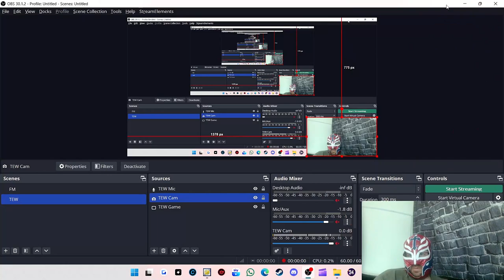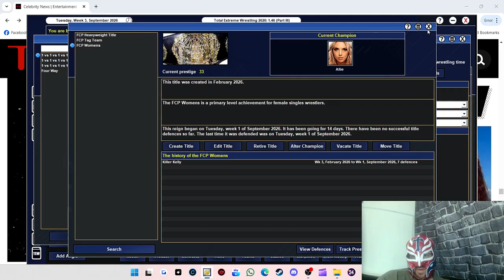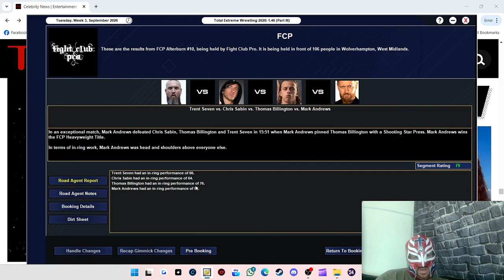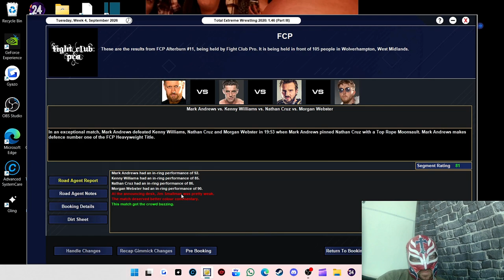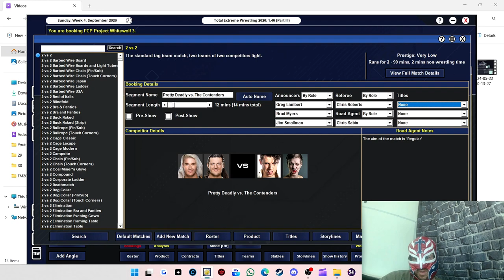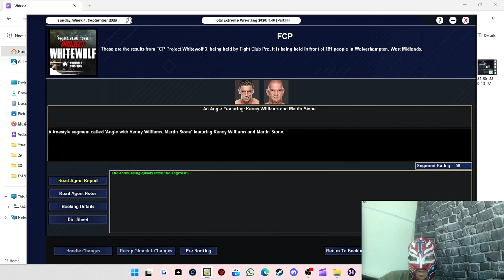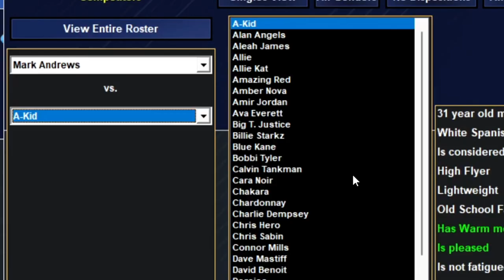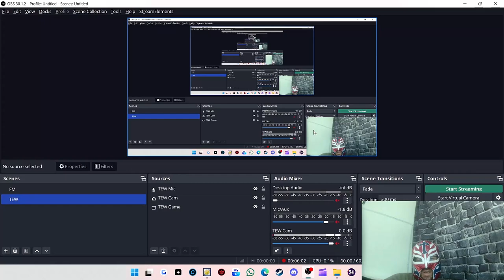TEW 2020 Fight Club Pro Local To Global Episode 16 - Goodbye To Some Of My Best Wrestlers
We end up losing 3 of our best in ring wrestlers to bigger companies.
How do we cope ?
Watch until the end to see who we start replacing them with.